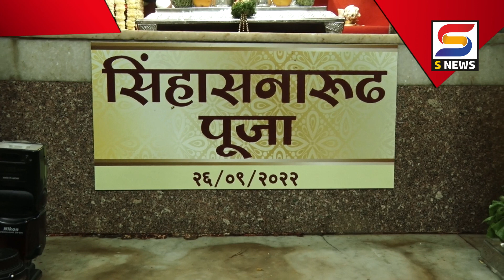S NEWS आजच्या ठळक बातम्या दि. २६-९-२०२२